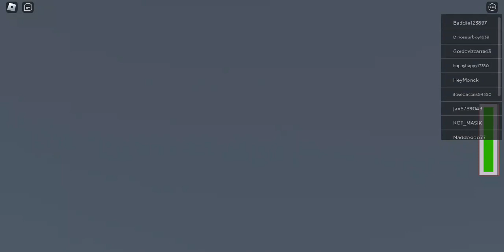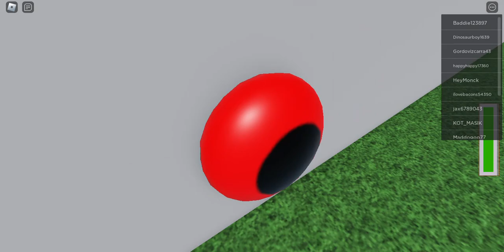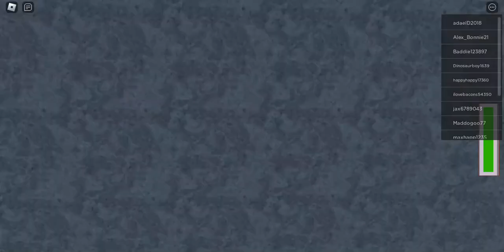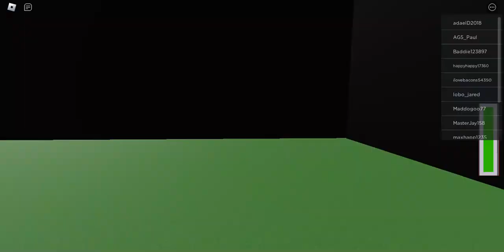new Trevor's creature killer3